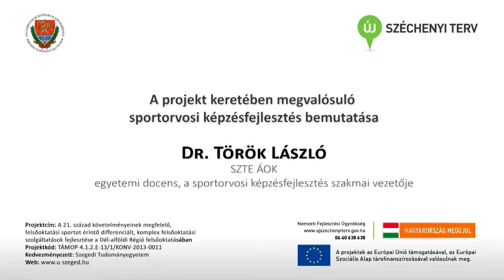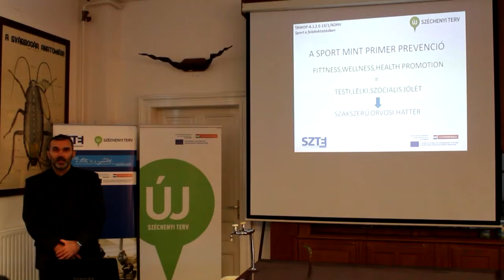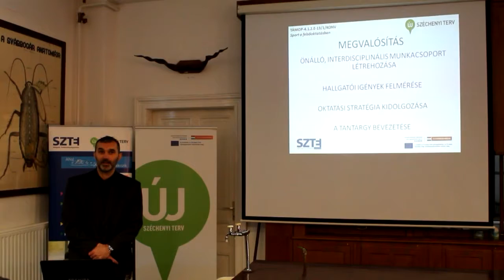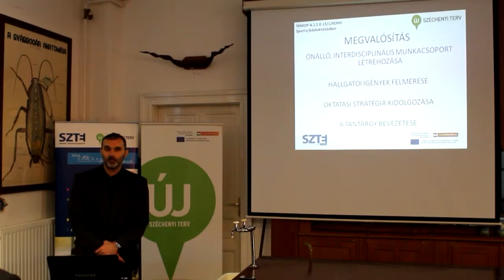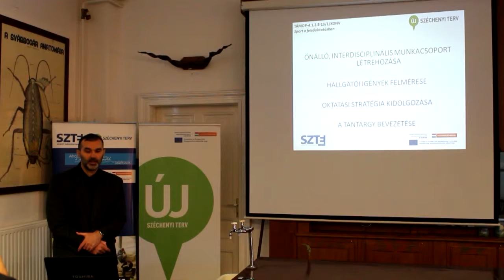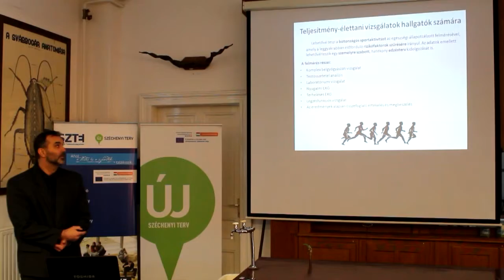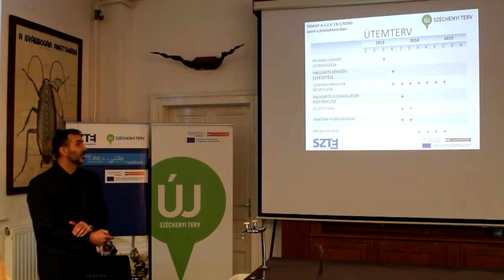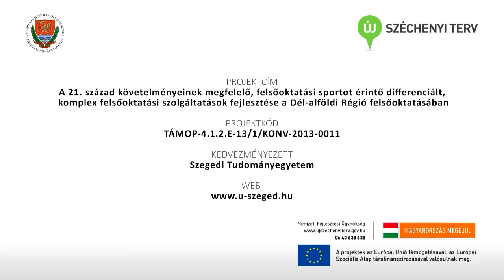Dr. Török László - Sportorvosi képzésfejlesztés bemutatása